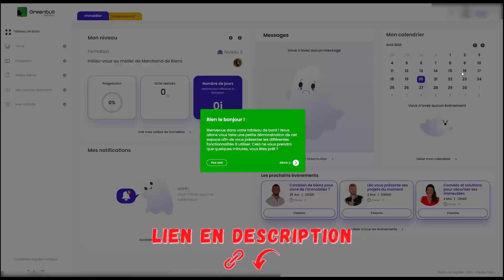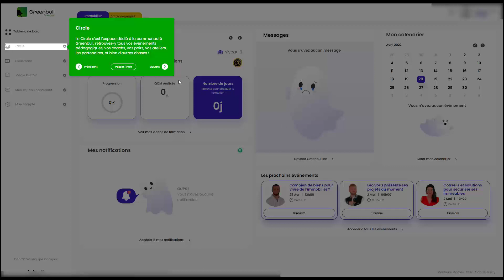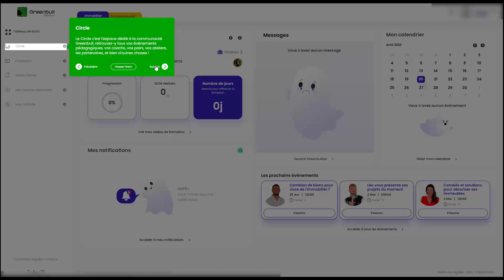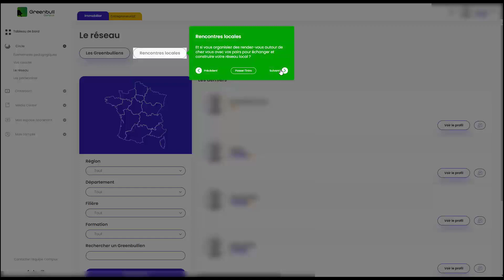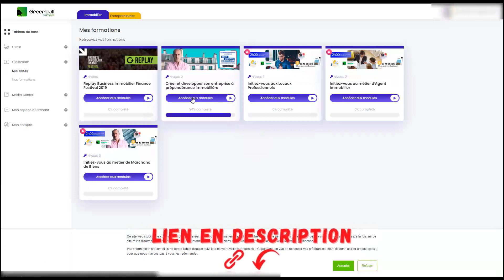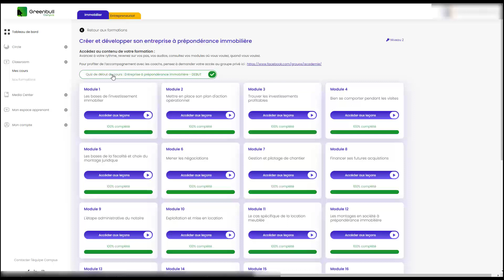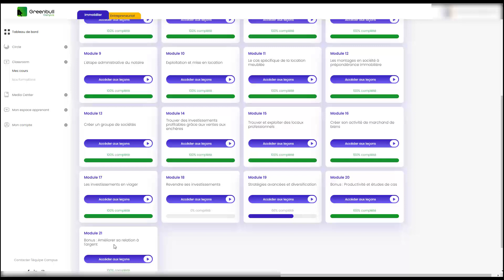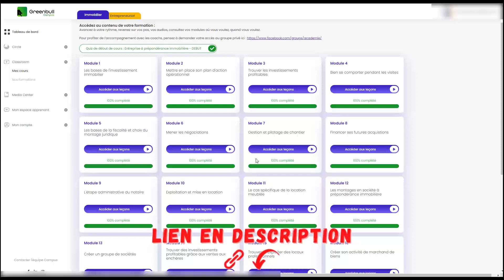Yann Darwin Avis sur la Formation Créer et développer son entreprise à prépondérance immobilière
Ne ratez aucune nouveauté ! En vous abonnant à ma newsletter, vous resterez non seulement informé des dernières vidéos, mais vous recevrez également des bonus exclusifs que je ne communique QUE par email. Cliquez ici pour vous inscrire Formation Gratuite 6H
Anciennement nommé l'Académie des Investisseurs Rentable, Yann Darwin et ses associés de l'équipe Greenbull Group vous propose une énorme mise à jour du programme de formation sur l'investissement Immobilier sous le nom de "Créer et développer son entreprise à prépondérance immobilière".
Ainsi, ils ont aussi réalisé une refonte complète de l'espace d'apprentissage appelé Greenbull Campus sur lequel vous aurez accès à un écosystème complet pour vous former mais surtout être accompagné, conseillé et coaché dans vos projets Immobiliers !
Le campus greenbull propose formation et formations en france. Cette entreprise de gestion immobilier propose des projets sur lesquels vous pourrez réaliser votre investissement.
carros
societe
conseil
poste
clients
affaires
yann
modification
activite
experience
Greenbull campus
campus france
campus formations
preponderance immobiliere
entreprise preponderance
yann darwin
conseil gestion
conseils gestion
affaires conseils
modification juridique
conseil affaires
societe greenbull
comptes annuels
actions simplifiee
projets vie
immobilier entrepreneuriat
entreprise greenbull
location meublee
greffe tribunal
projets immobiliers
greenbull campus france
greenbull campus formations
entreprise preponderance immobiliere
affaires conseils gestion
societe greenbull campus
campus formations programmes
filiale greenbull campus
entrepreneuriat hauteur ambitions
immobilier entrepreneuriat hauteur
greenbull group sas
entreprise greenbull campus
formation entreprise preponderance
broc center carros
metres broc center
societe actions simplifiee
excellence immobilier entrepreneuriat
programmes excellence immobilier
formations programmes excellence
formations greenbull campus
investissement location meublee
Greenbull campus
Tva
Yann darwin
France
Greenbull group
Cpf
Rcs
Enfin rentable
Sas
Epi
00:00 Découverte de l'écosystème Greenbull Campus
04:10 Les Events Greenbull
05:48 Le Circle Greenbull
07:52 La classroom Greenbull
08:38 Découverte des modules de la Formation Créer et développer son entreprise à prépondérance immobilière

Voir aussi: "Comment Avoir 1000 Abonnés sur YouTube : Ma Méthode Secrète pour toutes mes Chaines !"